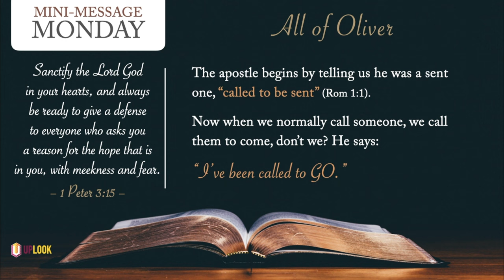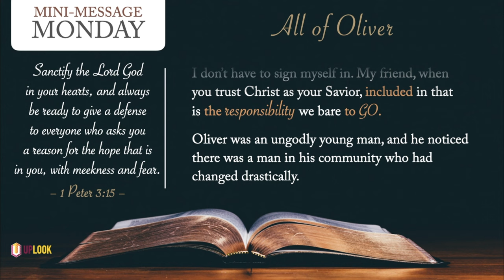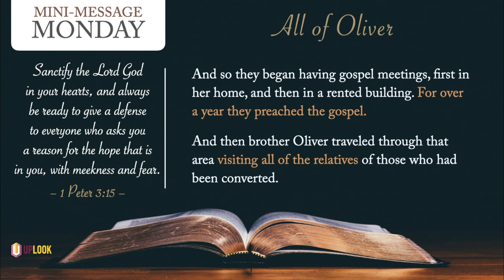Mini-Message Monday: All of Oliver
When Oliver Smith (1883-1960) was saved, he realized that his calling didn't just touch some of his life but all of it. A feature story in the Des Moines Tribune in 1935 estimated that one thousand persons had been saved through Oliver Smith’s evangelistic efforts.